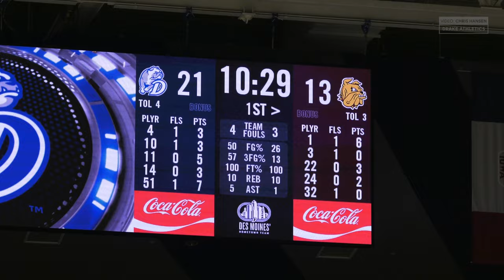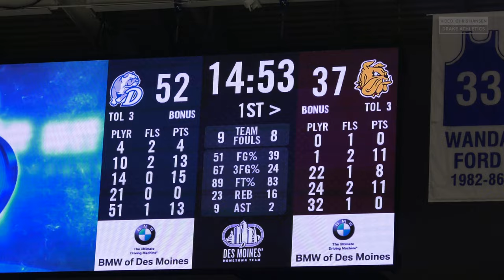2022-23 - Drake Bulldogs Men's Basketball vs Minnesota Duluth Bulldogs (Exhibition) 4K Highlights